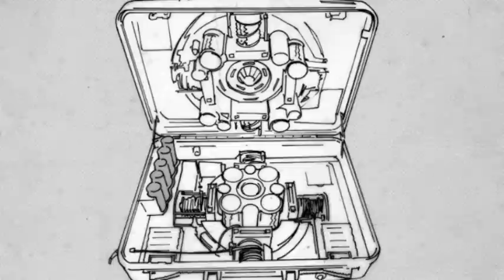Alan Watts - Inception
Alan Watts explains Inception.